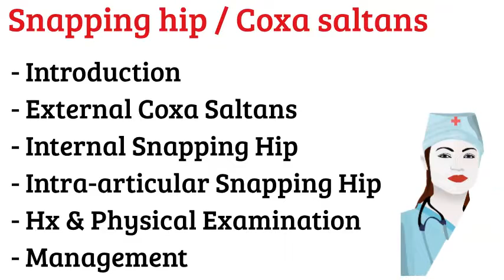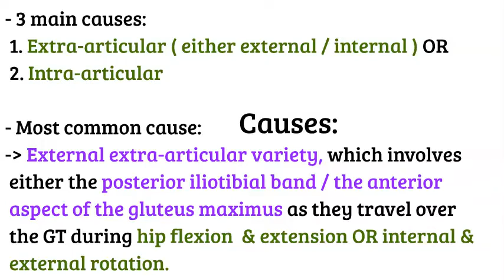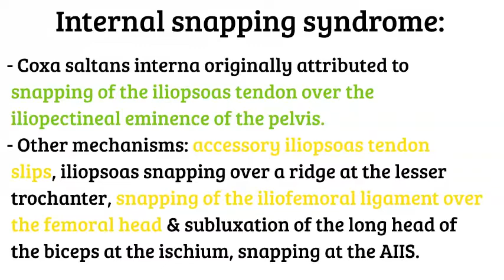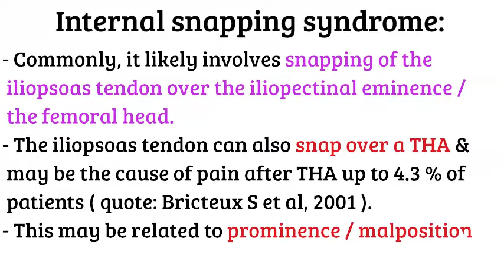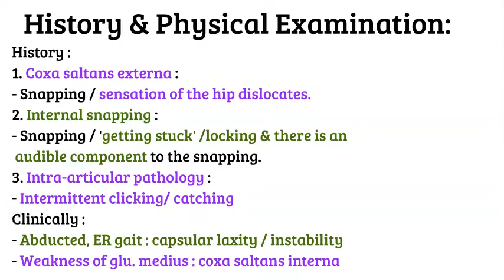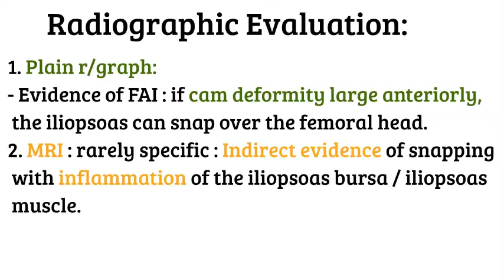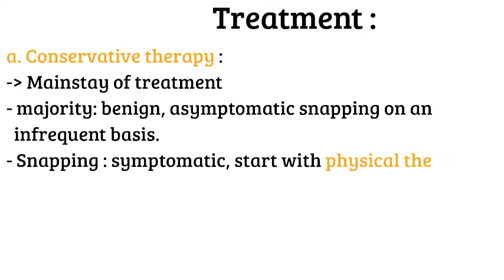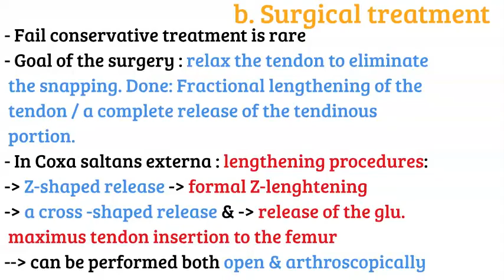Snapping hip syndrome / Coxa saltans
The topic that is covered is :
- Introduction to snapping hip syndrome / Coxa saltans
- Aetiology / causes :
 1. External extra articular coxa saltans
 2. Internal extra articular coxa saltans
 3. Intra articular coxa saltans
- Diagnose by history & physical examination
- Management of Coxa saltans